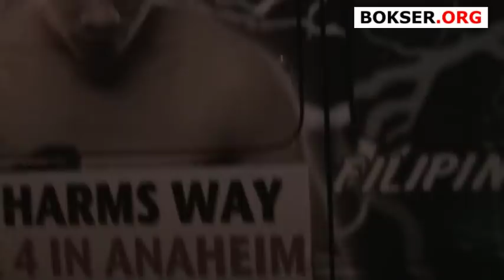Paweł Wolak po walce z Jose Pinzonem